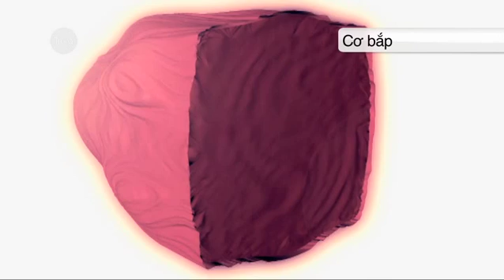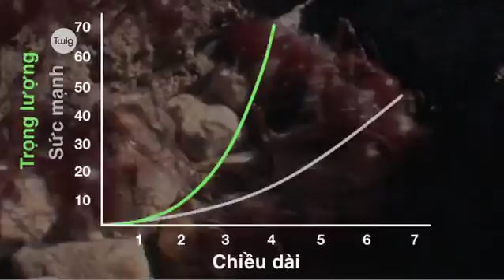[Twig - World] Sức mạnh của kiến | Đối tác giáo dục | VsionGlobal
Công ty cổ phần mạng trực tuyến Việt Sin, tên giao dịch Việt Sin Online Corporation (VsionGlobal)
Đối tác Twig – World và Tigtag  là thư viện học liệu khoa học vô tận, phục vụ dạy và học các môn: Vật Lý, Hóa Học, Sinh Học, Toán Học, Địa Lý, và Khoa học.
Làm sao giúp học sinh nâng cao hiểu biết về Khoa học, đạt được kết quả tốt nhất trong tương lai không chỉ riêng ở sách giáo khoa?
Làm thế nào để tạo hứng thú học tập cho các con được trải nghiệm qua phương pháp học tập khám phá?
Bạn có tin với thư viện học liệu vô tận có thể bao quát tất cả các chủ đề Khoa học tốt như Twig-World?
Tập đoàn Giáo Dục Twig World (Anh Quốc) là nhà sản xuất hàng đầu thế giới về phim ngắn và phim tài liệu nghiên cứu về Lý, Hoá, Sinh, Toán học, Địa lý và Khoa học.
Ra mắt vào năm 2011, các nguồn tài nguyên giáo dục trực tuyến được trao thưởng của Twig hiện nay đã có sẵn trên 14 ngôn ngữ và phân phối cho hơn 50 quốc gia trên toàn thế giới.
Những thước phim đặt làm riêng của Twig được tạo ra bằng cách sử dụng những đoạn phim tài liệu hay nhất thế giới gồm những cảnh quay từ BBC, NASA, thông tấn xã AP, NHK, Wellcome Trust, ABC và CBS.
Hơn 2000 bộ phim của Twig hiện đang được hợp tác phát triển với đầu vào từ những viện nghiên cứu danh tiếng của các trường đại học hàng đầu (gồm Oxford và Cambridge), các nhà sản xuất truyền hình hàng đầu và các chuyên viên giáo dục từ những trường học tốt nhất trên Thế giới.
Twig cung cấp những tài liệu nghiên cứu cốt lõi cho học sinh, ở cấp tiểu học với nguồn tài nguyên Tigtag (tigtagworld.com), ở cấp trung học với tài nguyên Twig (twig-world.com). Những hỗ trợ về mặt giảng dạy tại lớp học cho phép học sinh từ 7-18 tuổi nắm được những khái niệm chủ đạo trong toán học, khoa học và các ứng dụng thế giới thực của chúng.